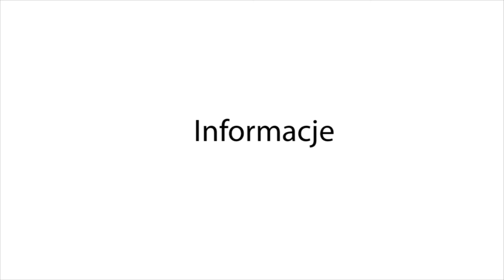Gorlice112 - Życzenia Wielkanocne od strażaków zawodywch i ochortników (powiat Gorlicki)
Życzenia dla strażaków tych zawodowych jak i ochotników oraz wszelkich sympatyków pożarnictwa złożyli za naszym pośrednictwem mł. bryg. Dariusz Surmacz - oficer prasowy Komendy Powiatowej PSP w Gorlicach oraz dh Przemysław Wszołek - sekretarz ZOP ZOSP RP w Gorlicach.